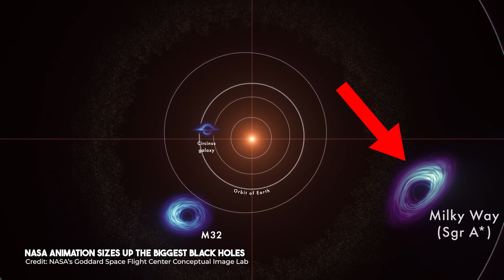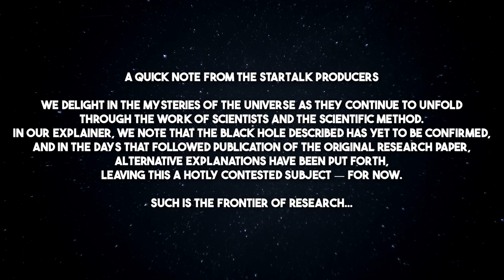Is A Runaway Black Hole Creating A Trail of Stars? | Neil deGrasse Tyson Explains...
What phenomenon is behind a mysterious line of stars? Neil deGrasse Tyson and comedian Chuck Nice explore the possibility of a triple galaxy collision and a runaway black hole with theoretical astrophysicist Saavik Ford.

A Quick Note from The StarTalk Producers:
We delight in the mysteries of the universe as they continue to unfold through the work of scientists and the scientific method. For the following explainer, we note that the Black Hole described has yet to be confirmed, and in the days that followed publication of the original research paper, alternative explanations have been put forth, leaving this a hotly contested subject — for now. Such is the frontier of research.

00:00 - Black holes don’t suck
02:40 - Line of stars discovery
09:57 - How does a black hole get shot out of a galaxy?
14:23 - Extraordinary explanations